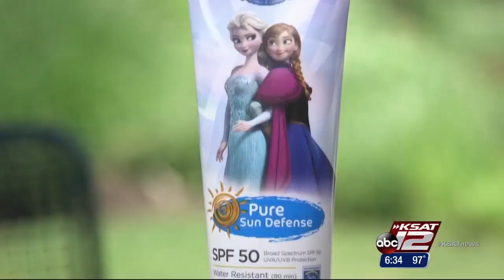Video: Sunscreens for those who hate the feel, smell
One in five people say they don't use sunscreen because of the way it feels and smells.